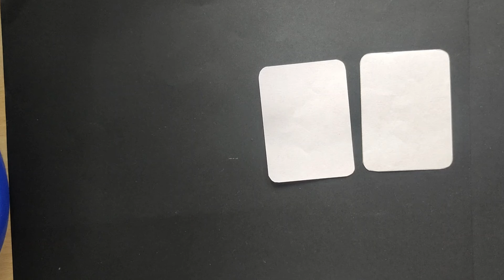Simple handmade Valentine's Day Card /Valentine's Day Card making